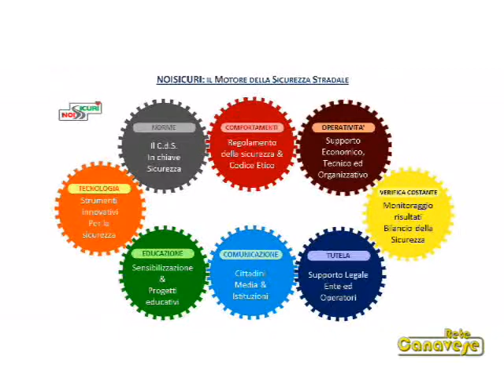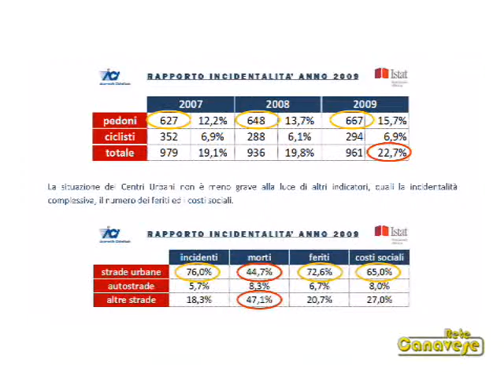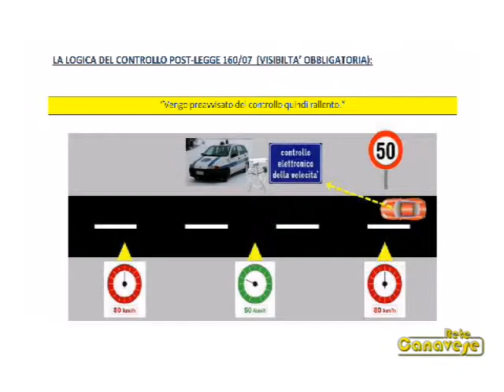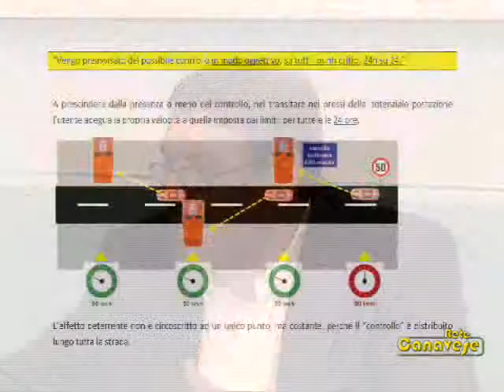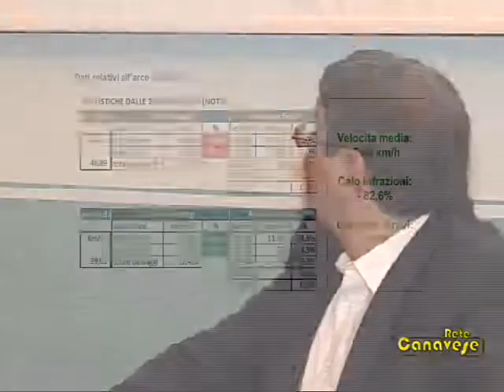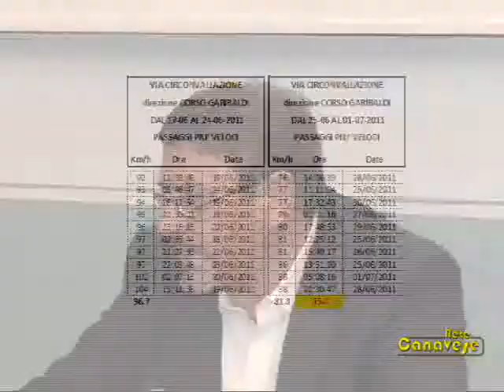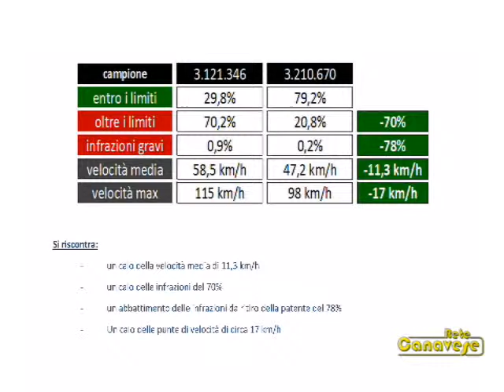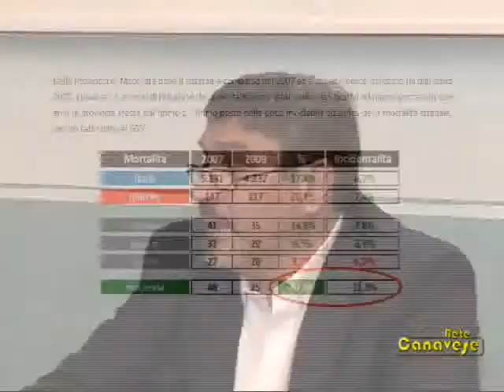Il progetto Noi Sicuri ad Ivrea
Come funziona il sistema speed check del progetto Noi Sicuri adottato dal Comune di Ivrea, quali sono le sue caratteristiche, quali risultati dà e quali sono le finalità.